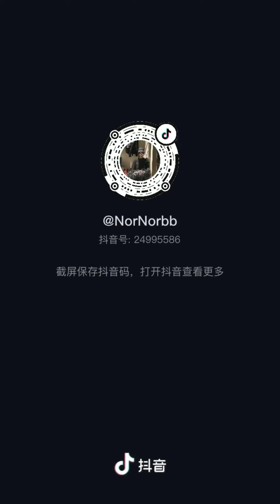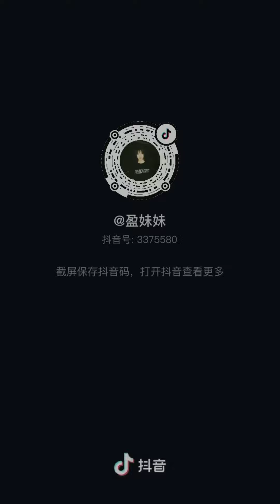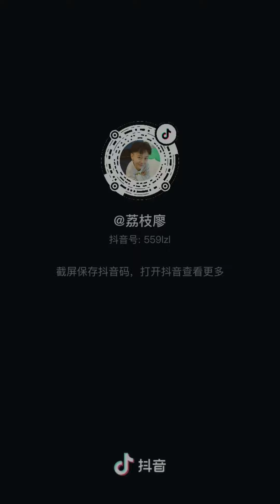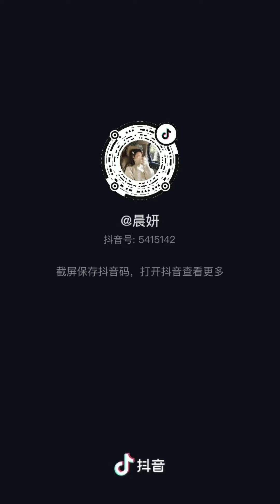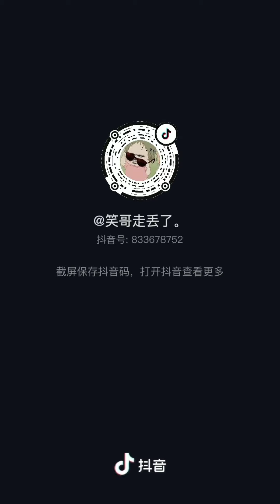[抖音tiktok]是直接開撩還是走流程~《看我壓帽殺》